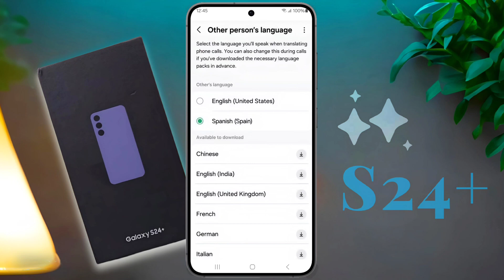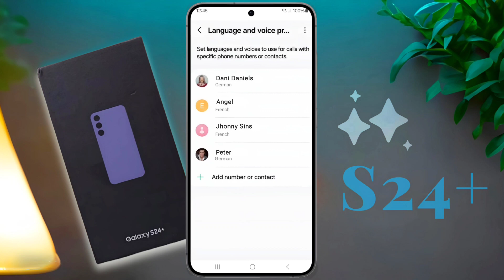How to Use Call Translate in Samsung Galaxy S24 Plus | Enable Call Translation in Samsung S24 Plus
Galaxy AI Live Call Translate in Samsung Galaxy S24 Plus || Samsung Galaxy S24 Plus me Live Calling Translate Kaise Chalaye.

✪ Model Name: Samsung Galaxy S24 Plus

⛏ Problem: Call Translate